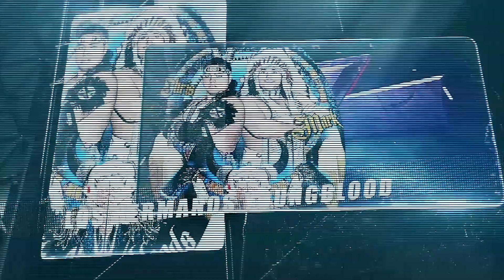IWA Savio Vega, Miguel Perez, Avbriela y Abyss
Blast From The Past: Entrevista de Savio Vega junto a Miguel Perez, Avbriela y Abyss